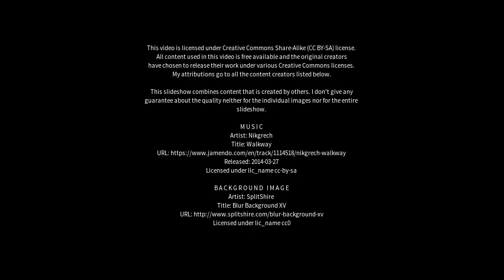Best places to visit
Best places to visit - Perranporth (United Kingdom) Best places to visit - Slideshows from all over the world - City trips, nature pictures, etc.